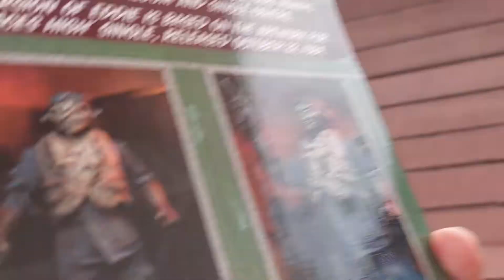EP.226 Aces High /